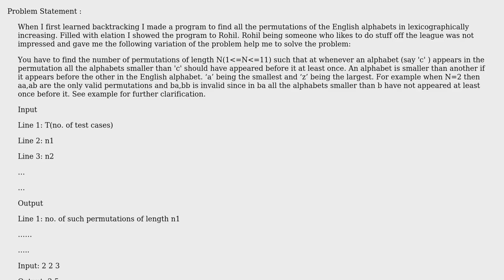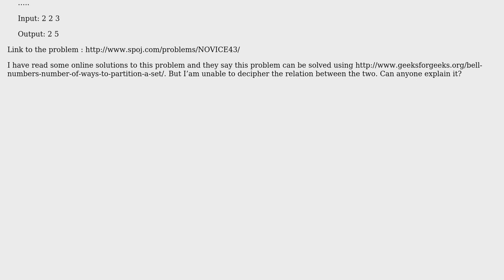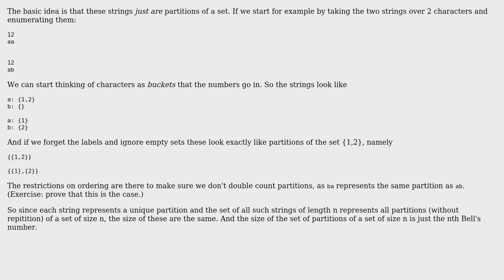How is the problem NOVICE43 on Sphere Online Judge(SPOJ) related to Bell Numbers?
Software Engineering: How is the problem NOVICE43 on Sphere Online Judge(SPOJ) related to Bell Numbers?

With thanks & praise to God, and with thanks to the many people who have made this project possible! | Content (except music & images) licensed under CC BY-SA | Music | Images & others | With thanks to user walpen user Sourabh Khandelwal and the Stack Exchange Network Trademarks are property of their respective owners. You are responsible for your own actions.